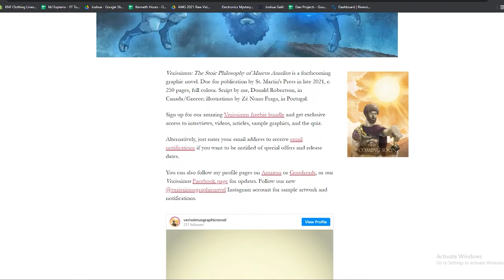Donald Robertson Interview | How to Think Like a Roman Emperor | Marcus Aurelius | Bestbookbits